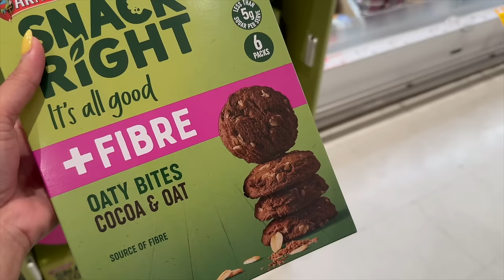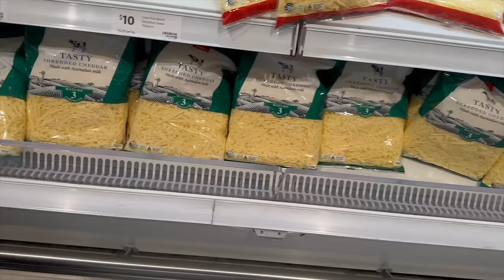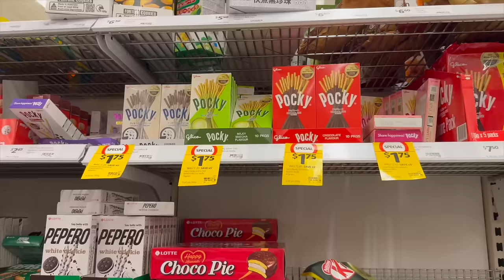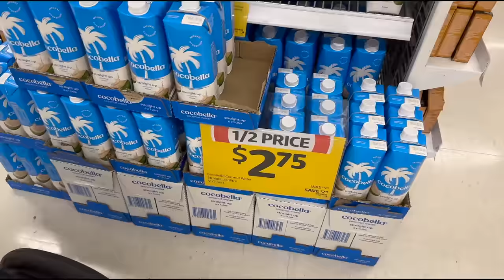GRABE! AKALA KO TAPOS NA AKO KAKAIYAK! DOUBLE GROCERY SHOPPING! ❤️ | rhazevlogs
Bakit ka na naman umiiyak?

Name: Simply Rhaze
City: Magill North
State: South Australia
Post code: 5072
Country: Australia

Rhaze